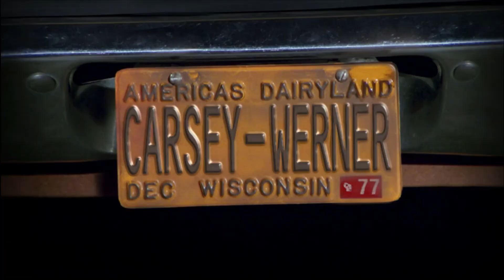That 70s show - 'Jackie's sick'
Eric Forman (Topher Grace)
Donna Pinciotti (Laura Prepon)
Steven Hyde (Danny Masterson)
Michael Kelso (Ashton Kutcher)
Fez (Wilmer Valderrama)
Laurie Foreman (Lisa Robin Kelly)